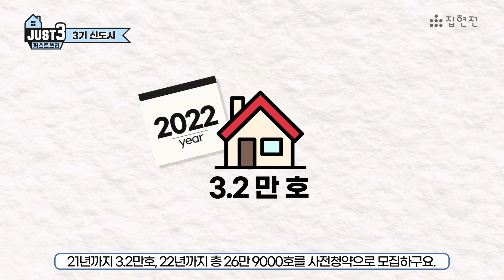우리의 마지막 희망! 3기 신도시, 3분 안에 설명드립니다.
※ 3기 신도시에 대한 소중한 정보들을 매주 금요일 마다 보실 수 있습니다.

나의 청약 점수, 청약 순위 자동 계산 주요 청약 일정 자동 알림
국내 최저가 중개수수료, 집 내놓을 때 0원, 집 구할때 ~70% 할인